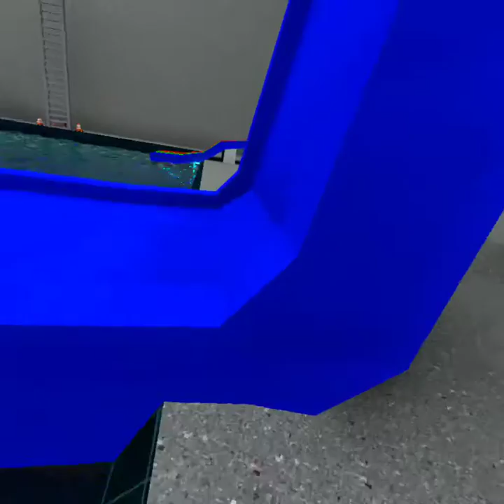exploreing modes in capuchin!!